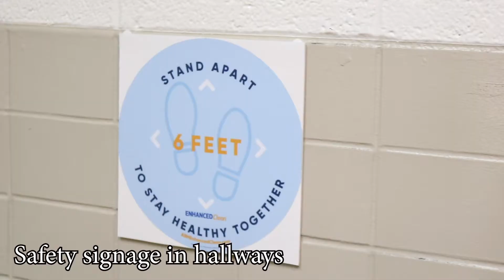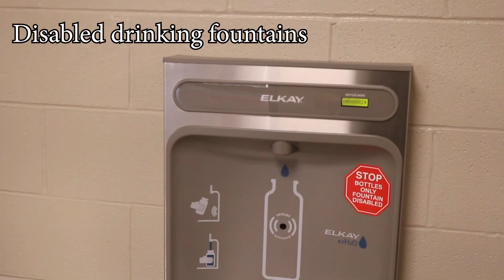Oakland Elementary Building Tour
Meet Sam Lynch, principal of Oakland Elementary!